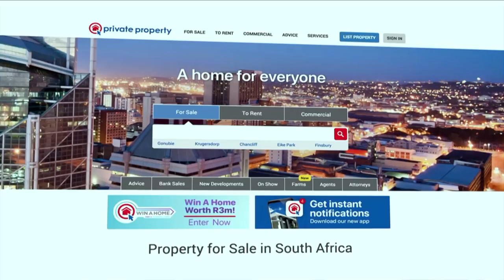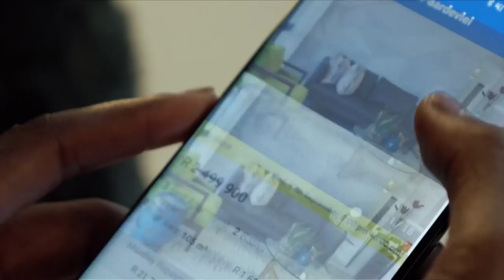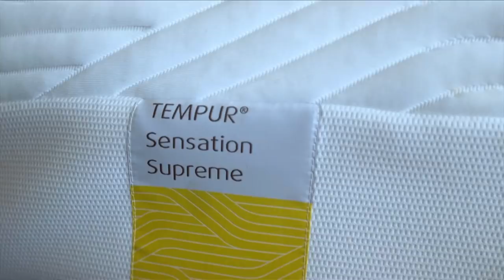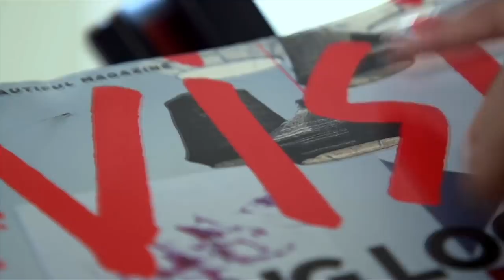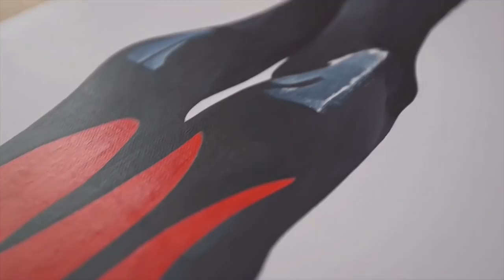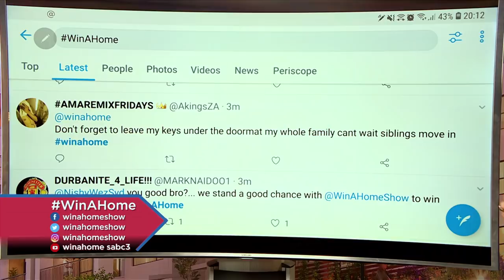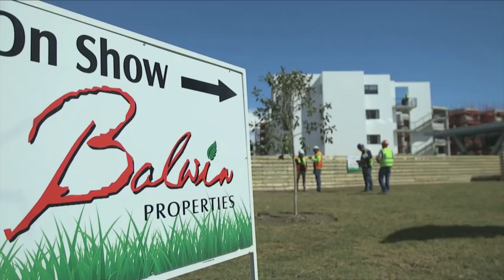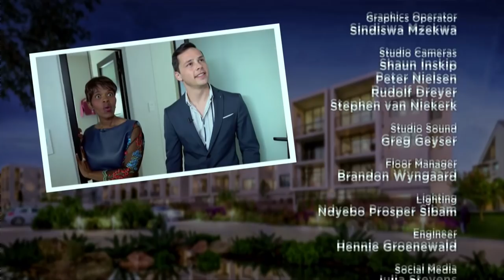Win A Home Season 5 Episode 2: The guest bedroom challenge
In this episode: The first design challenge guest underway and its double the effort as the Duos have to design and decorate not only the guest bedroom, but also the spare room. The added twist is that the spare room may not be a bedroom. It’s an open brief that can get the creative juices flowing. The Duos meet their mentor for the first challenge – the design winner of Season 3; Rudolph Jordaan –and get cracking on collaborations and furniture shopping.